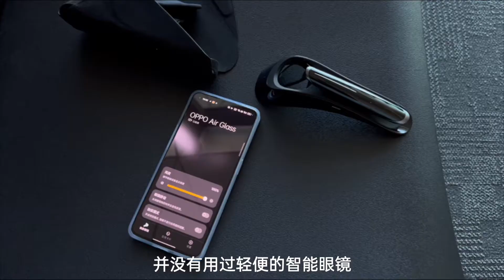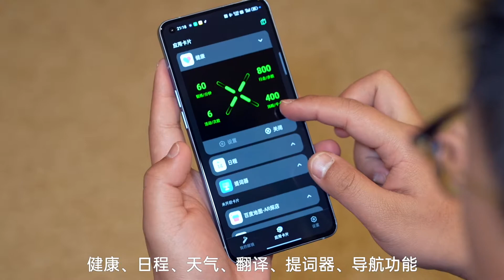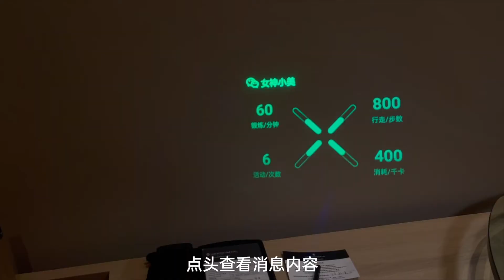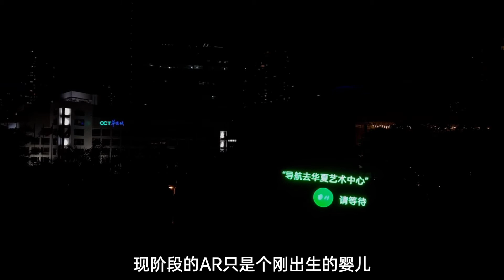OPPO Air Glass智能眼镜体验：元宇宙不是梦？让AR走进你的生活